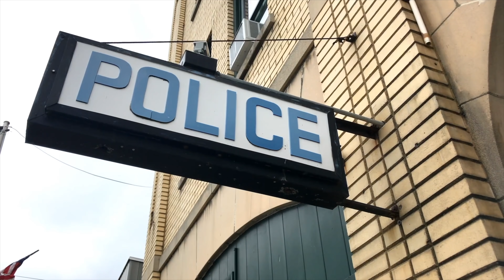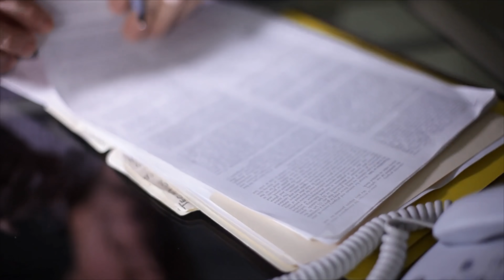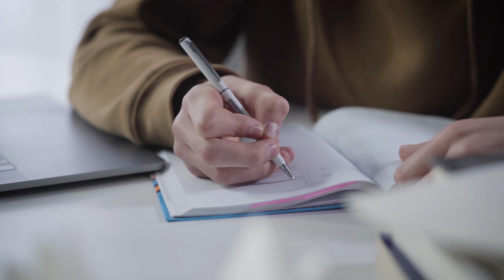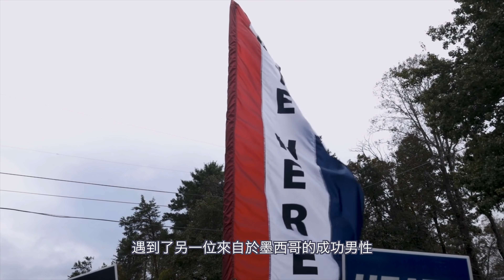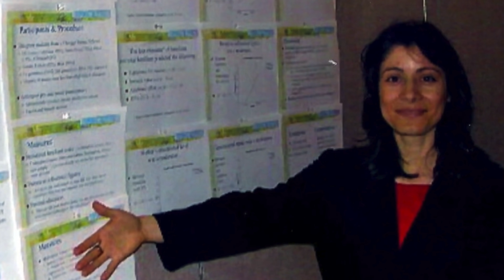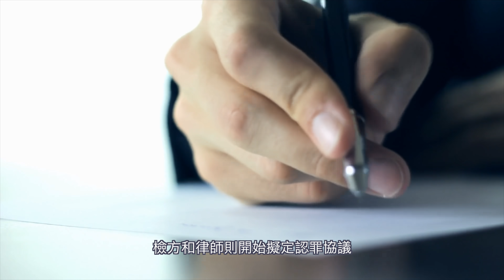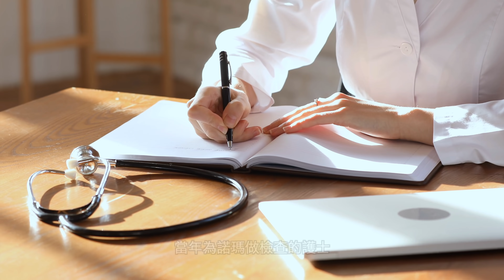案件|清白or誣陷？不願接受的3年牢獄結果變成了…【詭靈藝案件調查局】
2012年10月，事業有成的女教授諾瑪在洛根機場被捕。她接受了認罪協議，但是就在簽字的前一秒，反轉開始！她把自己的故事公諸於世，看似已經得到了輿論的認可，可第二次反轉來得猝不及防！但這，並不是結局，因為諾瑪還做出了第三次反轉大招！

懸疑案件分析、都市傳說，教育科普，你的睡前故事。
大家好，我是詭靈藝&妮妮，一個關注案件背後故事的youtuber！
希望大家給我多提寶貴意見並留言給我。